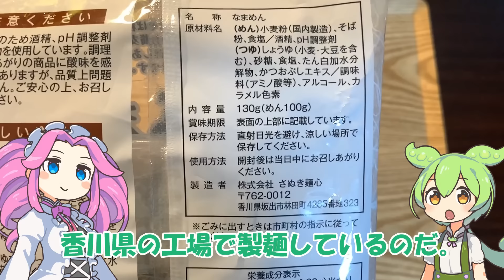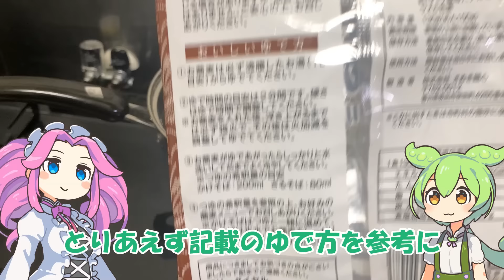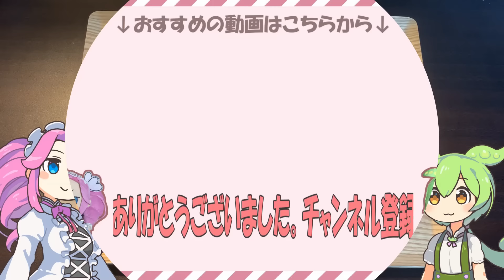ダイソーに100円の生そば？が売ってたんだけど...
良いお年を！

🐸この動画で登場した商品🐸

・さぬき麺心 日本蕎麦 (100円)

🐸この動画で使用させていただいた素材🐸

【VOICEVOX】ずんだもん・四国めたん・春日部つむぎ